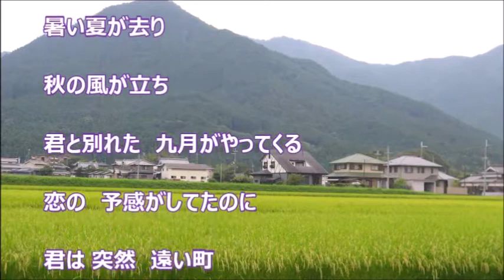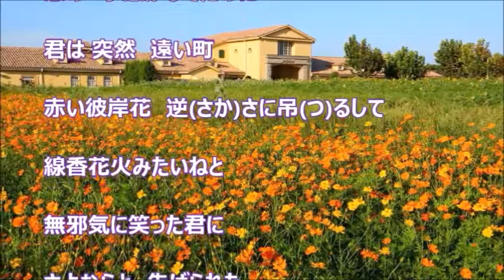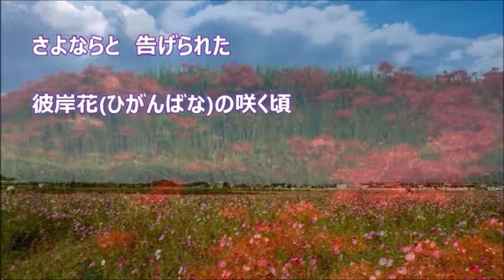彼岸花の咲く頃(中澤卓也）♪♪ COVER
カラオケ音源は duranta 100 様よりお借りしました。どうも有難うございました。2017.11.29. の発売曲です。